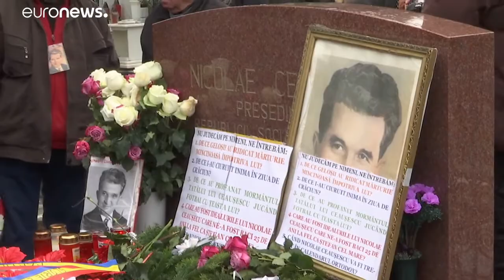La sombra de Ceaucescu reaparece en Navidad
30 años después de la ejecución del sátrapa, grupos de nostálgicos del régimen rinden tributo al dictador y a su esposa, ejecutados el 25 de diciembre de 1989.…